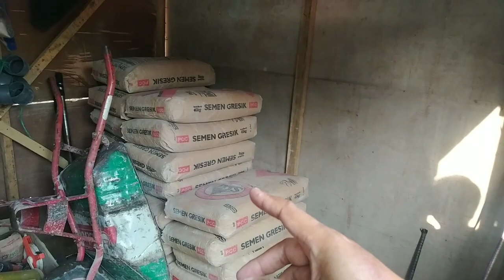PEMBANGUNAN RUMAH type 89 (25.09.2023)